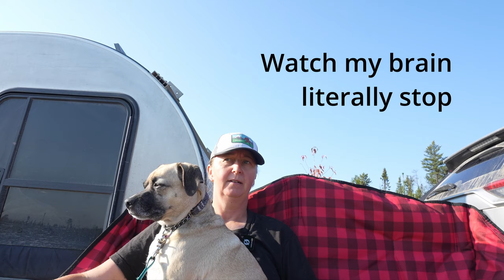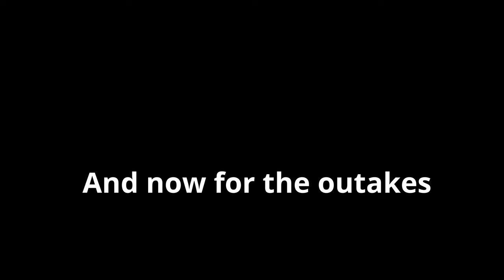What to do When Nature Calls While Camping in a Teardrop Trailer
It may not be the most exciting topic but there is going to come a time when camping that nature is going to call.  And that is one call that cannot be put on hold.

It's one of those questions that people always want to ask us but don't really know how.  So we're going to answer it anyway.

If your teardrop trailer doesn't have any (ahem) facilities on board, you will need to have a plan for stays in boondocking sites.  Check out this video for some of the things that I do when travelling and one big consideration with dogs.

Get Our Gear:

Cameras:
Sony Alpha 7 IV
Insta 360 x3
GoPro HERO 9
Tripod: Zomei Tripod
Sound:
RODE Wireless ME
NEEWER On Camera Mic Kit
Portable Power Station: BLUETTI Portable Power Station EB3A
Solar Panels: BLUETTI PV200, 200 watt solar panel
Lantern: Biolite AlpenGlow 250 Lumens
Headlamp: BioLite Rechargeable Headlamp
Camp Stove: GSI Selkirk 540 Camp Stove
Folding Stairs: YEP HHO Folding Pet Stairs
Leos’s Lounge Jacket:  Bella & Bailey  (available through Pet Valu)
Packable Down Blankets: VINTEAM Down-like Microfibre Blanket and KingCamp Puffy Camping Blanket
Framed Stretch Mesh Net Storage Pocket
Reliance Double Doodie Bags
Portable Folding Toilet Seat
Privacy Shelter: Outsunny Pop Up Tent